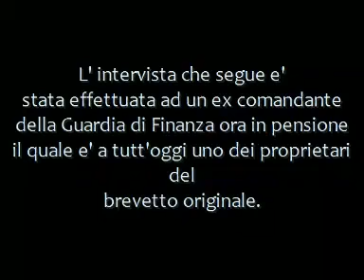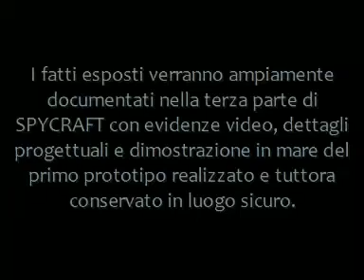UN BREVETTO RIVOLUZIONARIO - SPYCRAFT Parte 1/3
Ecco la prima parte dell'intervista che svela finalmente i segreti di SPYCRAFT il brevetto rivoluzionario che permette a qualunque tipo di natante, specie se di grosso tonnellaggio, di raggiungere velocita' di navigazione inimmaginabili ancora oggi.
Seguiranno la seconda parte dell'intervista con particolari scottanti sull'implicazione di diversi governi nazionali, tra cui quello italiano, che tenteranno a piu' riprese di acquisire il brevetto oppure di insabbiare il tutto.
Infine la terza parte con tutte le prove video e documentali relative al prototipo gia' realizzato e conservato in un luogo protetto.